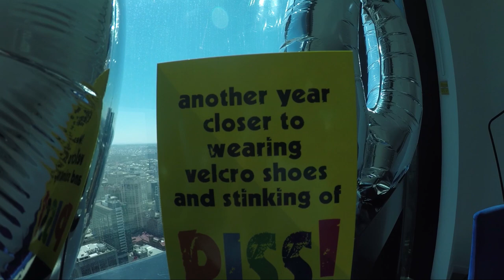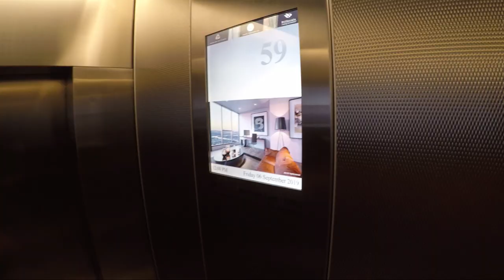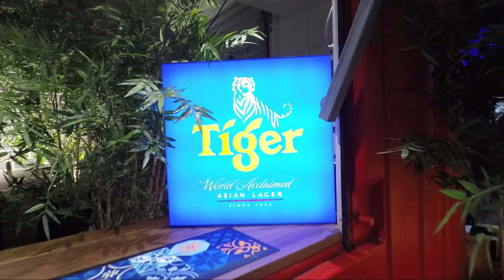Episode One Brisbane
Episode one from a month long trip to Australia and Singapore. This episode features snippets from our first five days, staying on the 59th floor of the Brisbane Skytower,  where one of us got over their fear of lifts pretty quickly.